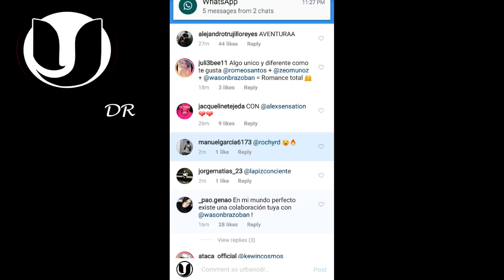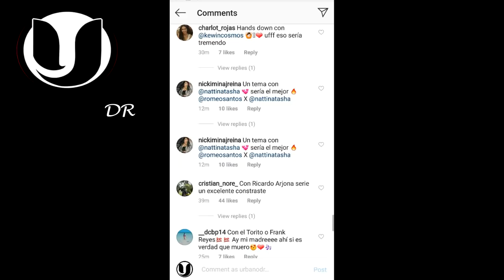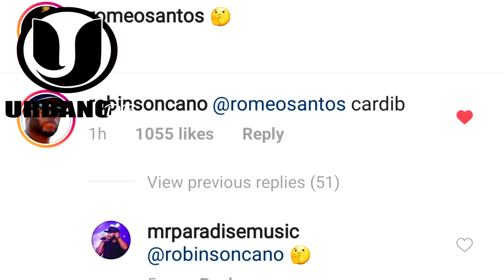El Alfa a un paso de Grabar con Romeo Santos pero le borran el comentario | Rochy debe irse de RD